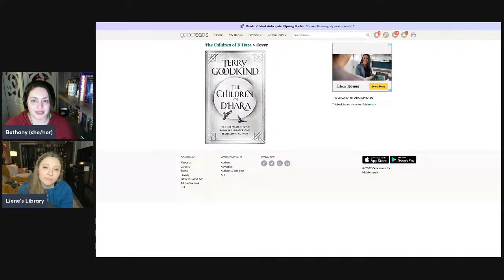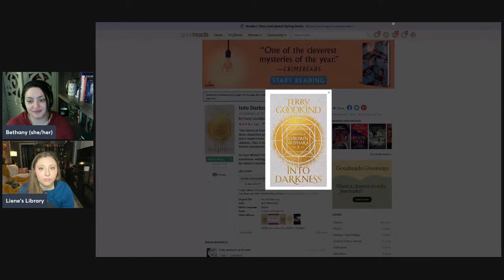Blood of the Fold by Terry Goodkind Spoiler Chat | Sword of Truth Readalong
Join us to discuss Blood of the Fold by Terry Goodkind! Book 3 in the  2022 Sword of Truth readalong with @LienesLibrary

Blood of the Fold by Terry Goodkind

EQUIPMENT
Ring Light

527 Hudson St. # 20030